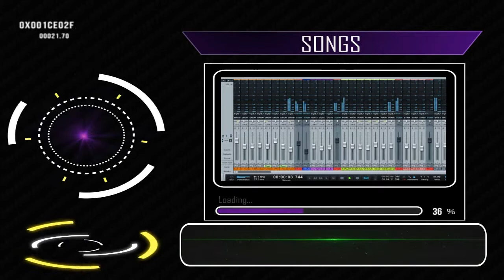PixelSashay - Certified Hustlers Anthem ❪Ft. Reckyz Rose & Rapulsive❫ (S n i p p e t)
~Full track  c o m i n g   s o o n - big up the 246 ツ
P r e s s [►Play]     ♭ ♩ ♮ ♬ ♭ ♬ ♮          ▄ █ ▄ █ ▄ ▄ █ ▄ █ ▄ █

100% Bajan █Ψ█

{PixelSashay Productions}

O.o°•O.o°•O.o°•O.o°•O.o°•O.o°•O.o°•O.o°•O.o°•O.o°•O.o°•O.o°•O.o°•O.o°•